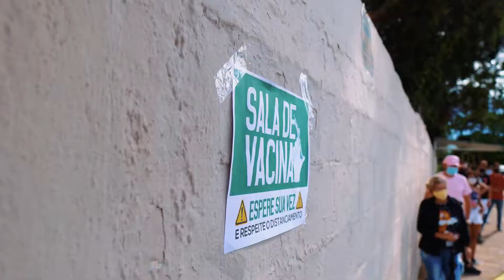REI DA CACINBINHA-[CHEGOU A VACINA] CLIPE OFICIAL